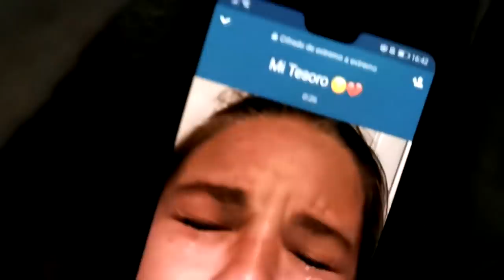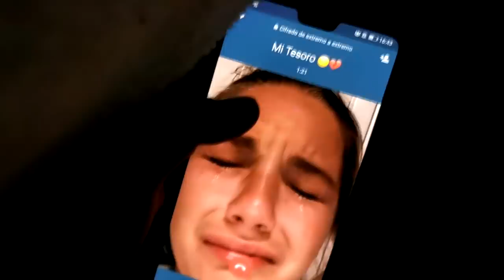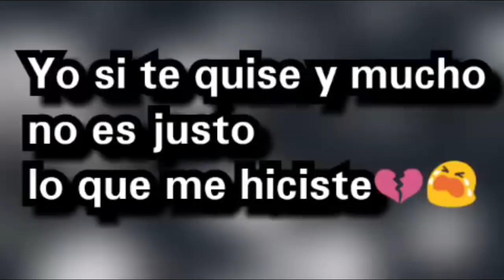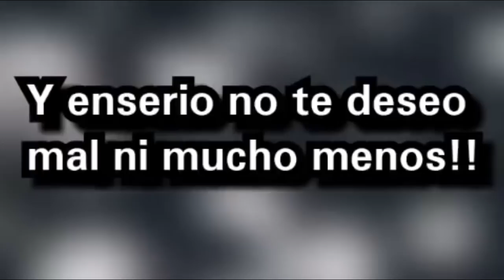PREFERISTE IRTE CON ELLA 💔😔ESTA LLAMADA "TE HARÁ LLORAR"😭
Triste video de amor LLamada WhatsApp para dedicar Reflexión desamor Elias Ayaviri
Voz llamada : Mauge Y Elias